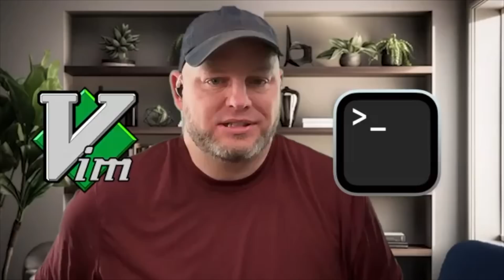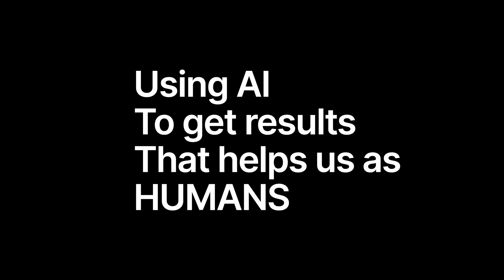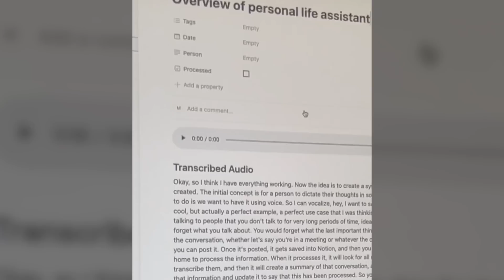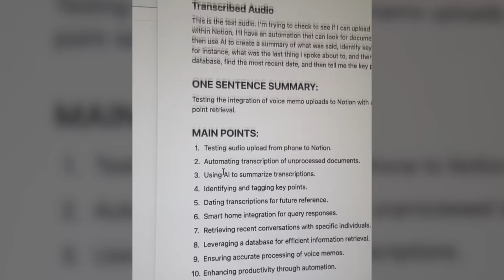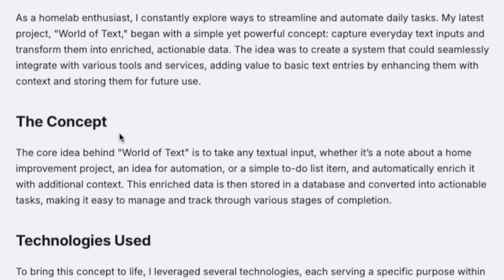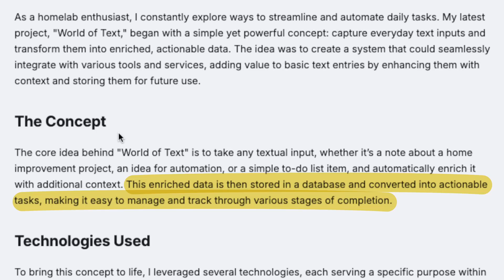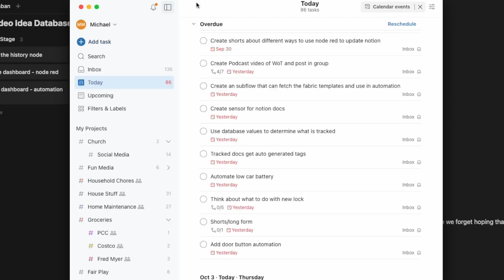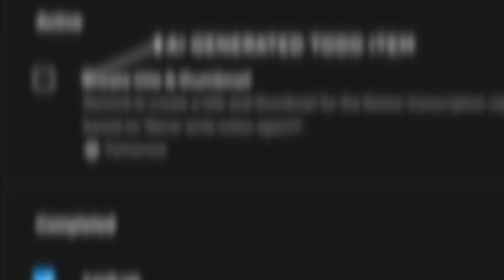World of Text: Smart Home Automations You Won't Find Anywhere Else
*Build unique automations you can’t find anywhere else:*

World of text unlocks a new dimension of automations that can enhance the way we live by processing text in meaningful ways. For example, you may keep a record of exercises and your health progress. AI can suggest workouts to complement your goals or provide motivational quotes to inspire you to show up at the gym.

(I used the ideas in this video and achieved ultimate productivity)

*Product References*
- Aqara U300 Lock

*CHAPTERS*
00:00  Intro to World of Text (WoT)
02:10  WoT Explained
03:32 Personal CRM Idea
06:39 FreezFlix
09:06 DEMO
10:32 More WoT Automation Ideas